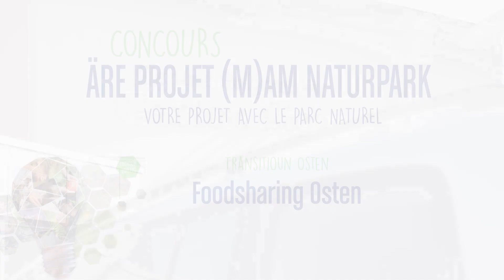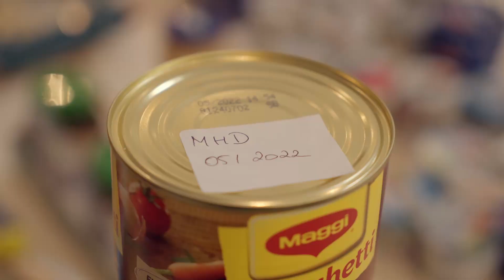1. Preis 2019: Transition Osten: Foodsharing Osten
Echternach – Die lokal ansässige Gruppe Transition Osten hat sich zum Ziel gesetzt, einen bewussteren Umgang mit Lebensmitteln zu fördern.
In Zusammenarbeit mit einem Supermarkt in Echternach soll ein Markt entstehen, auf dem die Lebensmittel, die nicht mehr verkauft werden dürfen, kostenlos verteilt werden. Darüber hinaus soll der Zugang zu überschüssigen Lebensmitteln anhand eines öffentlichen Kühlschranks ermöglicht werden. Kochkurse mit Lebensmitteln, die sonst im Müll gelandet wären, runden das Angebot ab.

Echternach - Le groupe local Transition Osten s’est fixé pour objectif de promouvoir une utilisation plus raisonnée des aliments.
En collaboration avec un supermarché à Echternach doit naître un marché où seront distribués gratuitement des aliments qui ne peuvent plus être vendus. En outre, il s’agit de faciliter l’accès à des denrées alimentaires en surplus grâce à un réfrigérateur public. L’offre sera complétée par des cours de cuisine où l’on utilisera des denrées alimentaires qui auraient fini dans les poubelles.